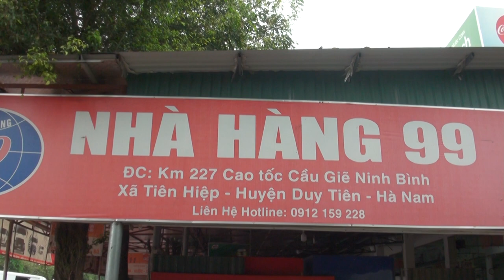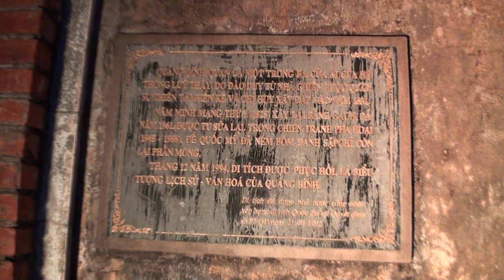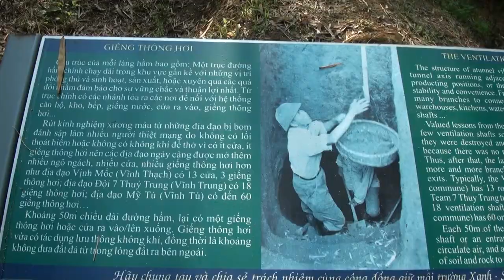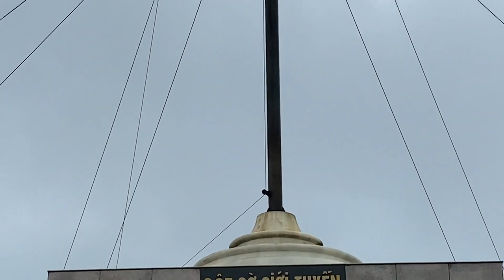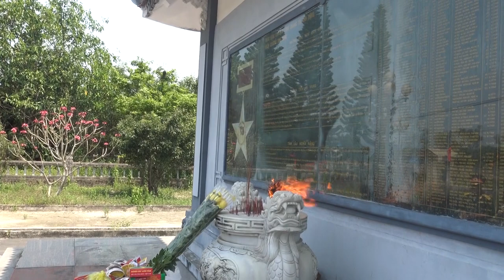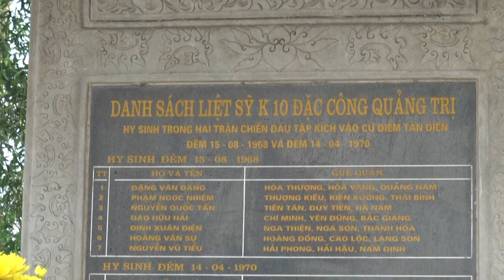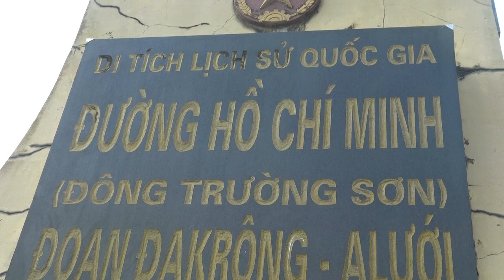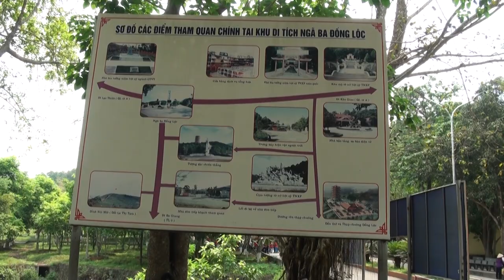THĂM CHIẾN TRƯỜNG XƯA ĐẶC CÔNG K10 & DIỄN ĐÀN LÍNH T4 2021